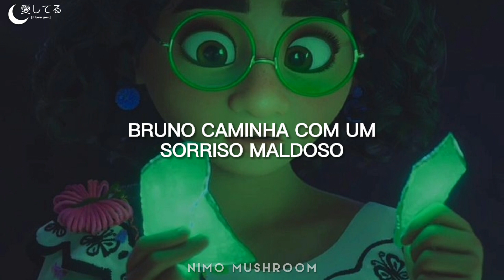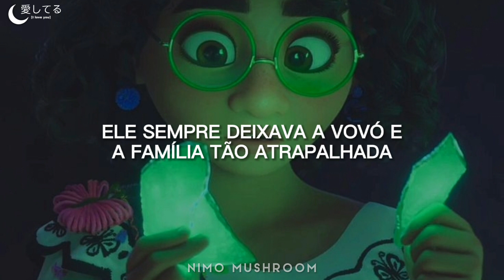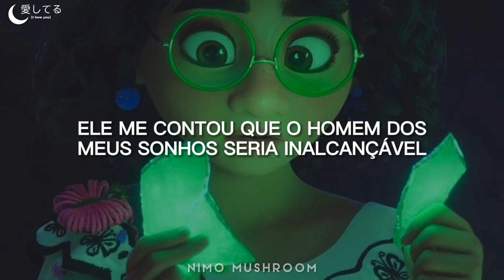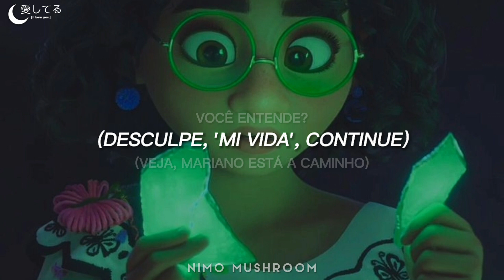ENCANTO - WE DON'T TALK ABOUT BRUNO | tradução (legendas pt-br)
hey ようこそ!! ★/☆ hello. . .𝘇𝗭𝘇
✭ VIDEOなし!
➛ imagem: cena do filme "Encanto", da Disney.
➛ compartilhe! ‹𝟹
➛ comente! ‹𝟹
➛ curta! ‹𝟹
✭ MUSHROOMなし! NIMO

✭ MÚSICAなし!

➛ letra original:

We don't talk about Bruno, no, no, no
We don't talk about Bruno, but

It was my wedding day (It was our wedding day)
We were getting ready
And there wasn't a cloud in the sky (no clouds allowed in the sky)
Bruno walks in with a mischievous grin (thunder)
You telling this story or am I?
I'm sorry, mi vida, go on

Bruno says: It looks like rain (why did he tell us?)
In doing so, he floods my brain
Abuela, get the umbrellas
Married in a hurricane
What a joyous day but anyway

Hey, grew to live in fear of Bruno stuttering or stumbling
I can always hear him sort of muttering and mumbling
I associate him with the sound of falling sand, ch ch ch
It's a heavy lift with a gift so humbling
Always left Abuela and the family fumbling
A seven-foot frame, rats along his back
When he calls your name it all fades to black
Yeah, he sees your dreams and feasts on your screams (hey)

He told me my fish would die, the next day, dead (no, no)
He told me I'd grow a gut and just like he said (no, no)
He said that all my hair would disappear
Now, look at my head (no, no)
Your fate is sealed when your prophecy is read

He told me that the life of my dreams
Would be promised, and someday be mine
He told me that my power would grow
Like the grapes that thrive on the vine (óye, Mariano's on his way)
He told me that the man of my dreams
Would be just out of reach
Betrothed to another
It's like I hear him, now
Hey sis, I want not a sound out of you (it's like I hear him, now)

Um, Bruno
Yeah, about that Bruno
I really need to know about Bruno
Gimme the truth and the whole truth, Bruno
(Isabela, your boyfriend's here)
Time for dinner

Yeah, he sees your dreams and feasts on your screams

Óye, Mariano's on his way
Bruno says: It looks like rain
Married in a hurricane he's here

Don't talk about Bruno, no
Why did I talk about Bruno?
Not a word about Bruno
I never shoulda brought up Bruno

❗PLEASE DO NOT COPY OR REUPLOAD THIS VIDEO❗
❗POR FAVOR, NÃO COPIE OU REPOSTE ESTE VÍDEO❗